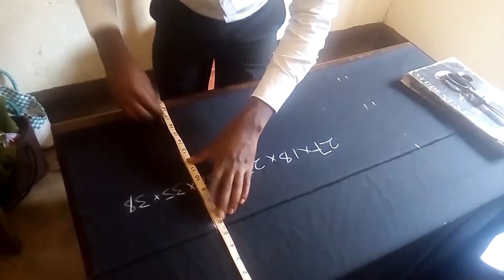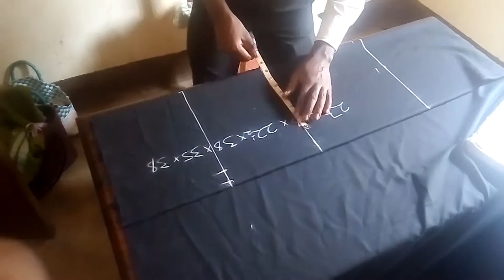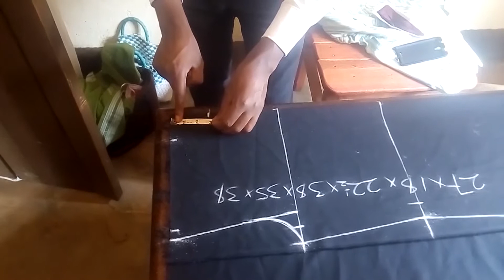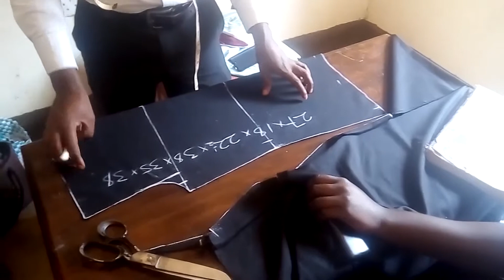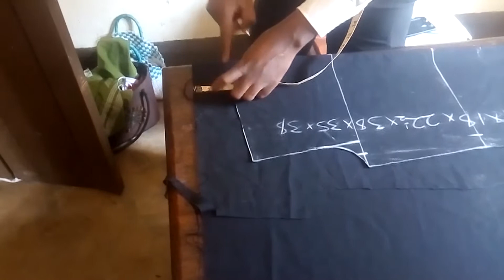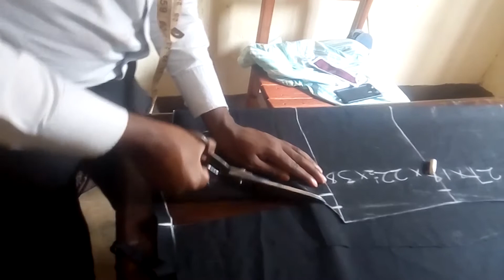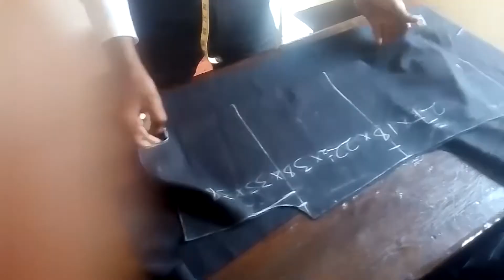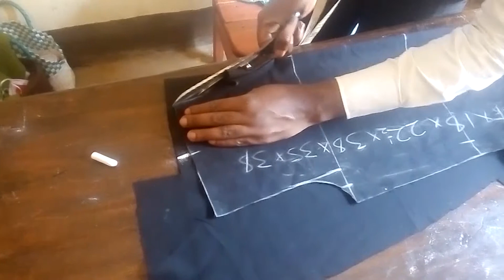how to make a shit part 1